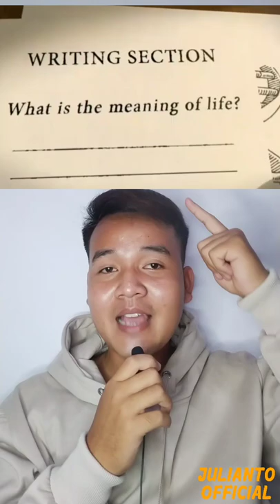KUMPULAN CERITA PENDEK TERSERU|| Oleh Julianto Official